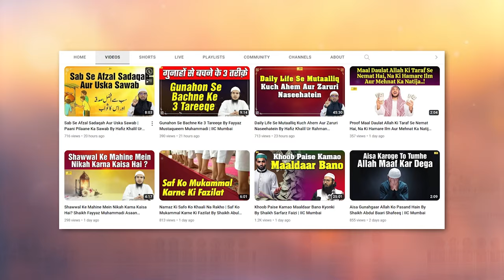Agar Shohar Biwi Ko Zaroorat Ke Mutabiq Kharch Na De To Woh Kya Kare ? By Shaikh Abul Bayan Salafi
Bank Account Details:
ILM FOUNDATION
ICICI Bank
Savings account
IFSC CODE-ICIC0001028

Agar Shohar Biwi Ko Zaroorat Ke Mutabiq Kharch Na De To Woh Kya Kare ? By Shaikh Abul Bayan Salafi | Asaan Deen Ep.101 | IIC Mumbai